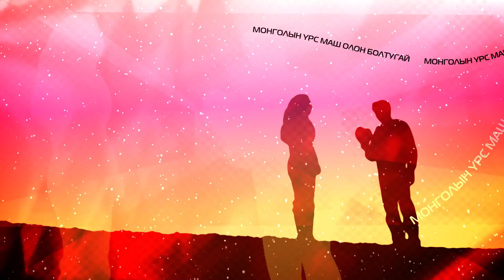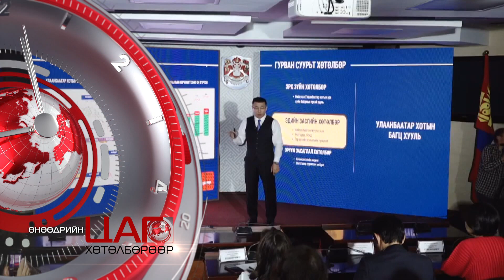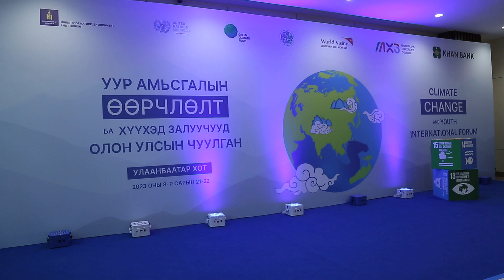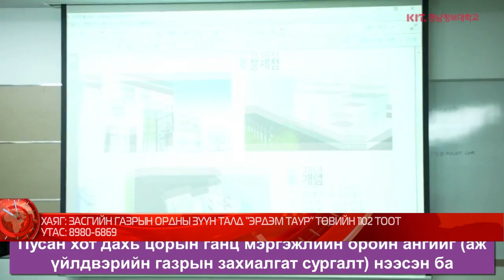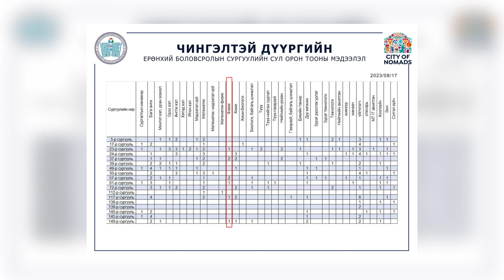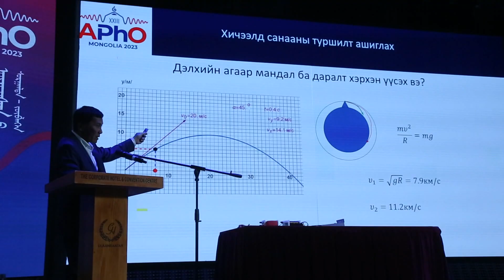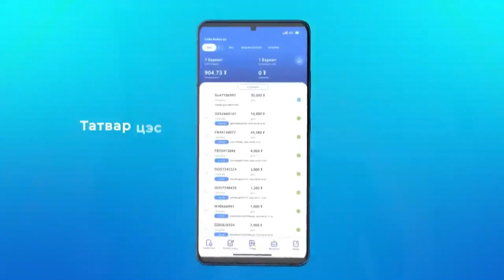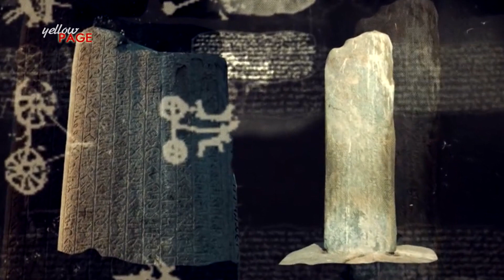"ЦАГ" мэдээллийн хөтөлбөр /2023-08-22/